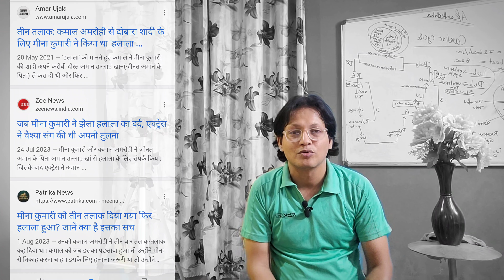तीन तलाक हलाला का दर्द पूरी जिंदगी Meena Kumari को रहा, Modi सरकार ने इसे 2019 में गैर कानूनी बनाया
मीना कुमारी का हलाला ज़ीनत अमान के अब्बा अमानुल्ला खां से हुआ था
 मीना कुमारी ने निधन के 47 साल बाद मोदी
सरकारी ने कानून बनाकर इसे अवैध किया
Hindi Filmy Duniya